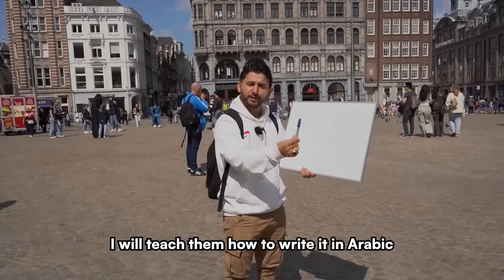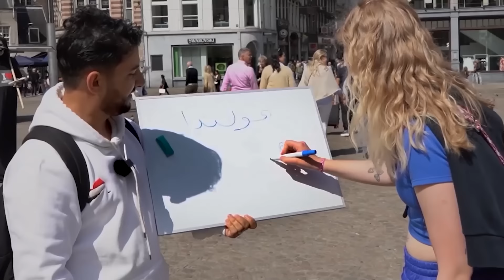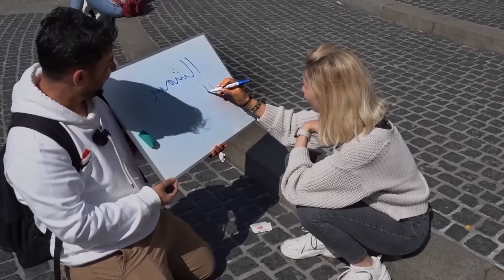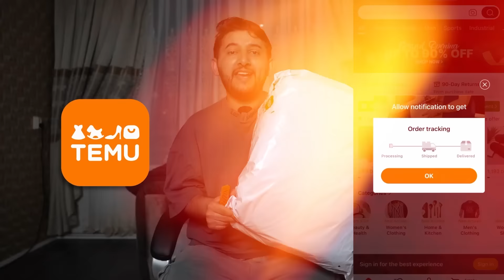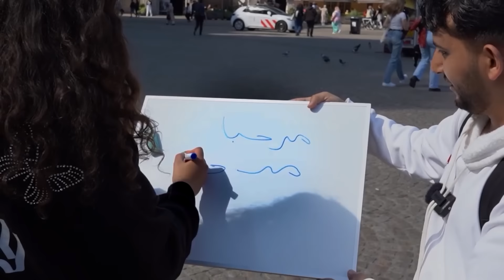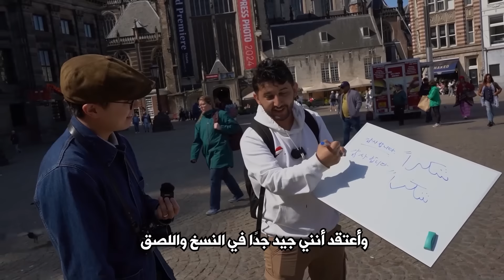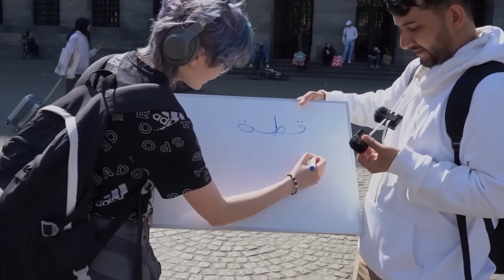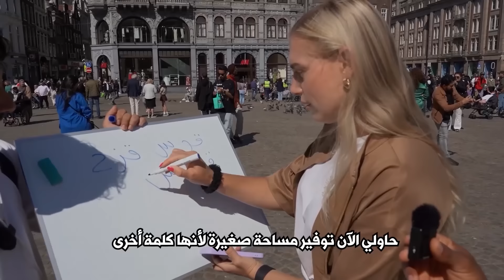أعطيت الأجانب دروس لغة عربية مجانية في الشارع 🙈 | صدموني بردة فعلهم!😨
حمل الان تطبيق تيمو واحصل على هدايا ومنتجات مجانية

احسان يتلو احسان حتى اخر لحظة في الحياة